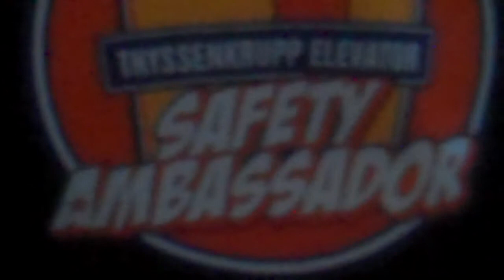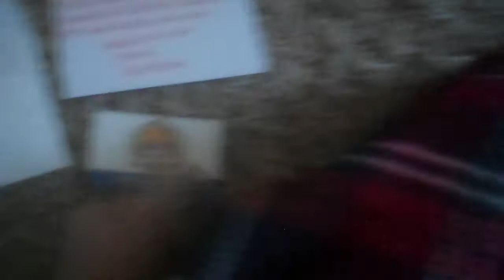ThyssenKrupp Elevator Unboxing! Shirt, Hat, and more....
Thanks Sasha Bailey From ThyssenKrupp!